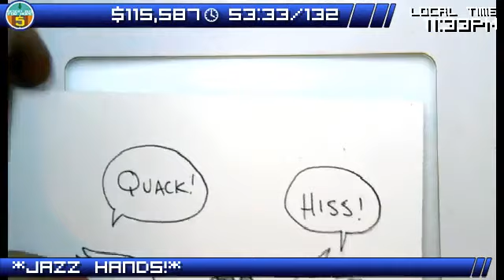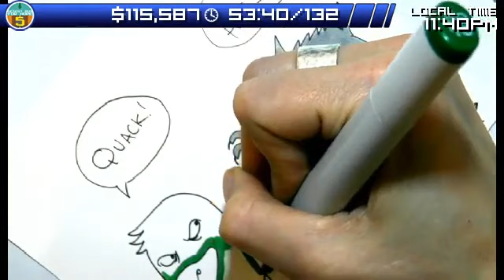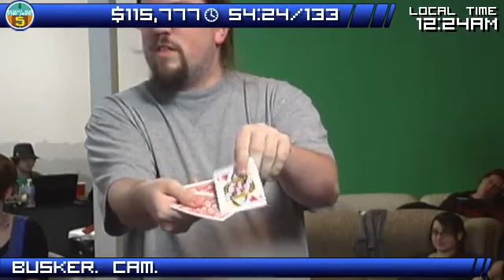DB5 - Kathleen does a live drawing of Things My Cat Hates - part 2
Kathleen does a live drawing of Things My Cat Hates - part 2